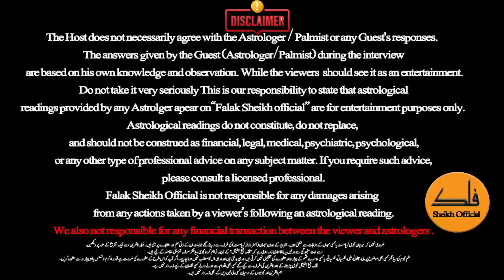Who Will Be The Champion Of World Cup 2023? | India Vs Australia | Astrologer Dawood Gee Dawood.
In This Video Astrologer Dawood Gee Dawood Predicted What Is Going To happened In India vs Australia Match.  Who Will Be The Champion Of World Cup 2023? India Vs Australia Astrologer Dawood Gee Dawood. Virat Kohli's tough time begins.